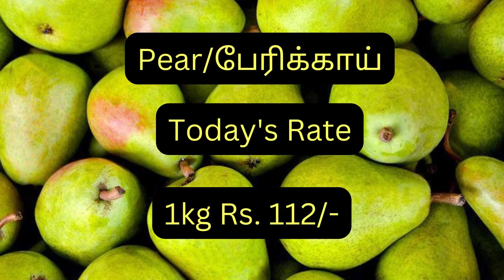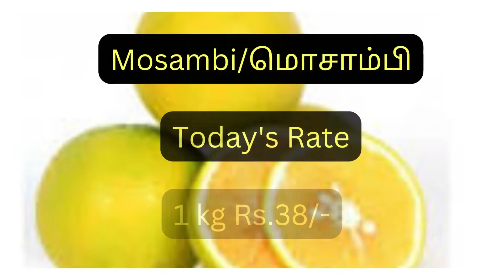Today fruits price in Chennai 02.11.2022 | Tamil | இன்று பழங்கள் விலை??? Today fruit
Today fruits price in Chennai 22/12/2020 | Tamil | இன்று பழங்கள் விலை??? Today fruit

இன்று பழங்கள் விலை?? Today fruit prices? fruit rate today? fruits price? 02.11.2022

today fruit price in chennai
பழங்கள்கள்
fruits price list today
fruits price list today in chennai
fruits price list today dindigul
fruits price list today madurai
coimbatore fruit market rate today
american fruit market
fruit marketing